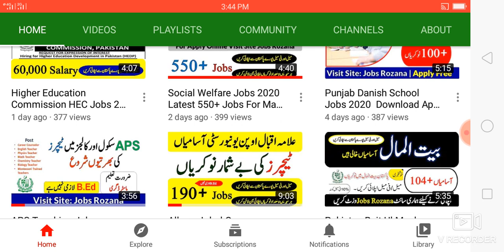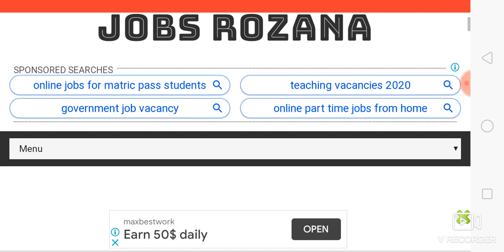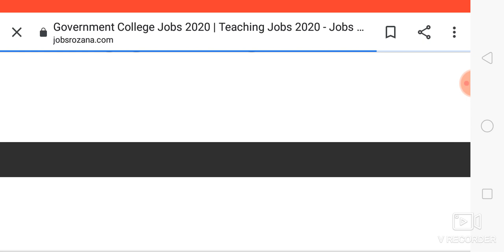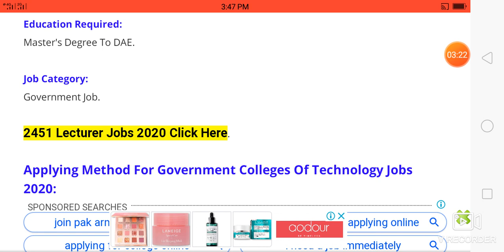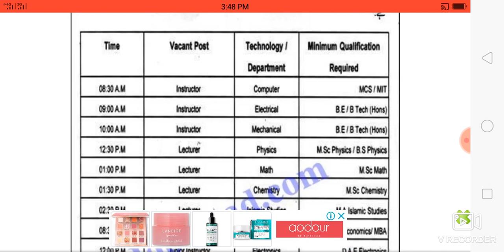Government College Jobs 2020 Teaching Jobs 2020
You can find new & Latest Jobs 2020 on my website Jobs Rozana. I am sharing new Government Jobs 2020 on a daily basis on my website Jobs Rozana. Today I will tell you about the new Latest Jobs 2020 new Jobs Announced by the Government Of Pakistan in the Government College Of Technology.

Jobs Announced Date:
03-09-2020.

Last Date To Apply:
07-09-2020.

Gender Required:
Male & Female.

Education Required:
Master's Degree To DAE.

Job Category:
Government Job.